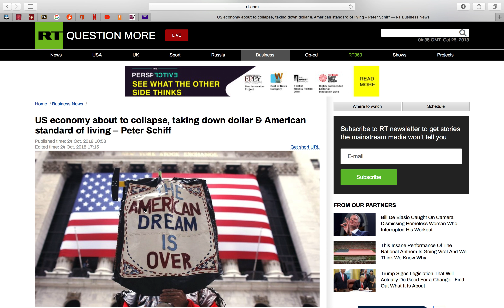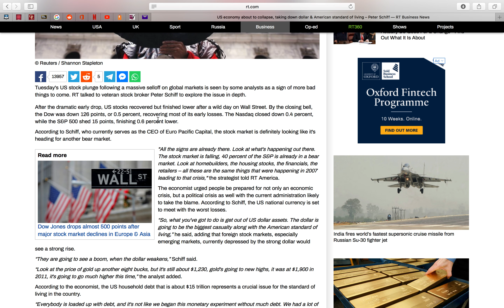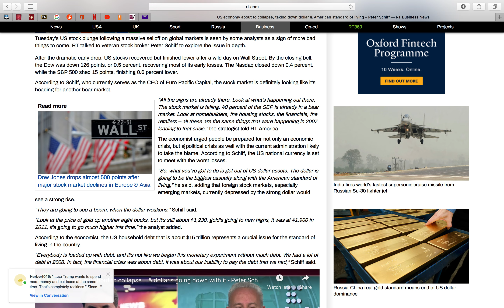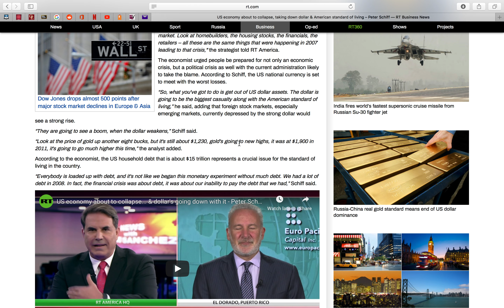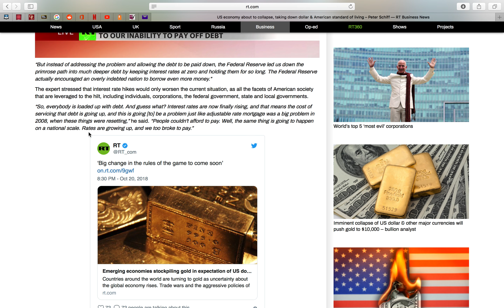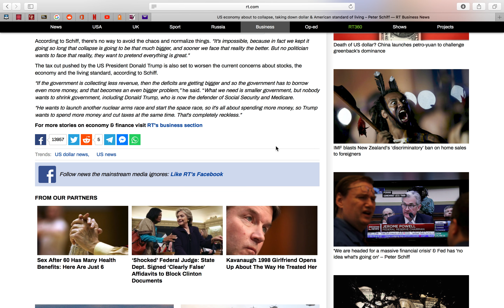US ECONOMY ABOUT TO COLLAPSE, TAKING DOWN DOLLAR & AMERICAN STANDARD OF LIVING